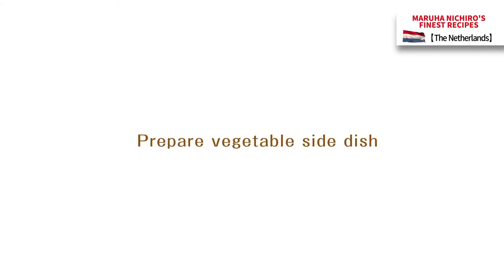Worldwide Flavors [Dover sole fillet with Curry butter sauce : The Netherlands]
Around seventy countries and regions across the globe. That’s how far the Maruha Nichiro Group’s network reaches, connecting people around the world through a common love of seafood.
With so many different people working with Maruha Nichiro in so many different places, we have quite a collection of authentic and delicious local seafood recipes. These are a few of our favorites. Take a gourmet journey to distant lands, right at your very own dinner table.